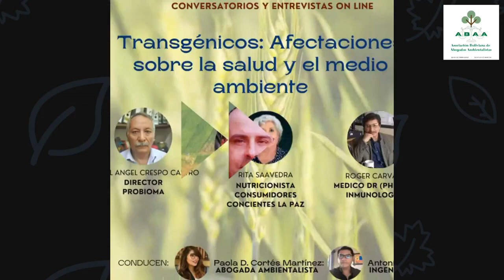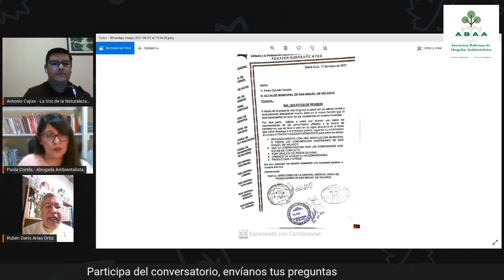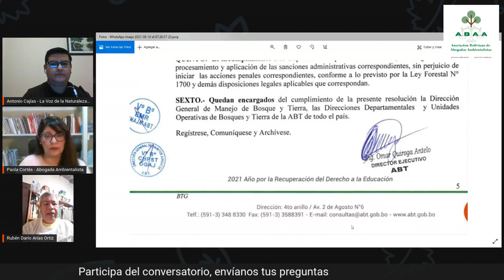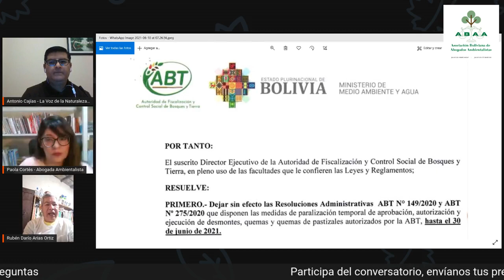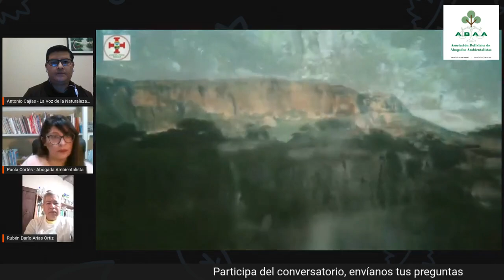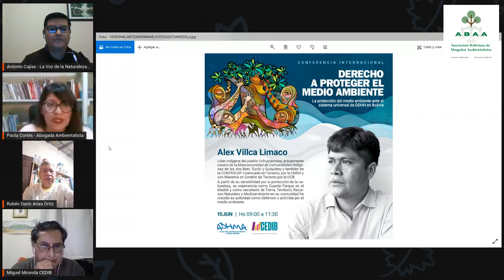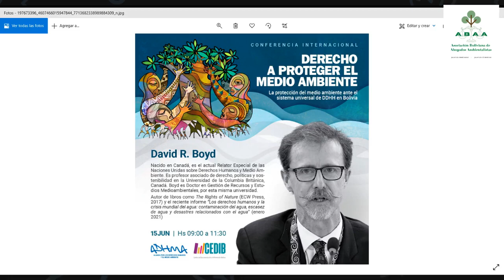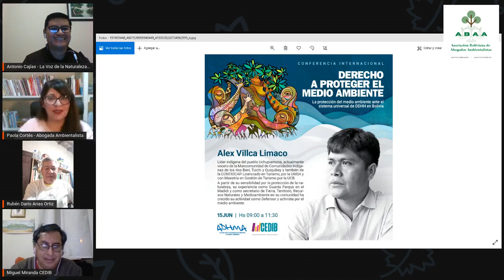PROGRAMA 29 CONVERSATORIO LUCHAR POR EL TERRITORIO ES LUCHAR POR LA VIDA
¡La Voz de la Naturaleza!!🐒🐯🦁🐄🦥🐓🦜🌲🌴🌳🌵
La Comunidad del Vinilo Programa de Radio el Centro Boliviano de Derecho Ambiental y la Asociación De Abogados Ambientalistas de Bolivia tienen el agrado de invitar a un nuevo conversatorio con 1 invitado especial: Ruben Dario Arias Ortiz defensor chiquitano de los recursos naturales, fundador de la CONTIOCAP por la Resistencia de Tucabaca y actual Presidente del Comité Cívico de Robore. También haremos extensiva y pública una increíble invitación a un eventointernacional que no se pueden perder.

⏰ 19:00 Hrs de Bolivia 🇧🇴

Conducen:
Paola Cortés Martínez 👩‍⚖️
Antonio Cajias 👨‍💼

Vía: Facebook Live a través de las páginas de:
Paola Doris Cortés Martínez
Asociación De Abogados Ambientalistas de Bolivia
Centro Boliviano de Derecho Ambiental